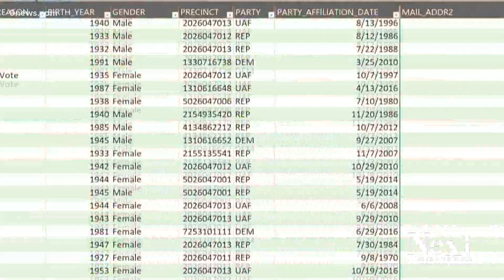These Coloradans left the Republican Party after the Capitol insurrection